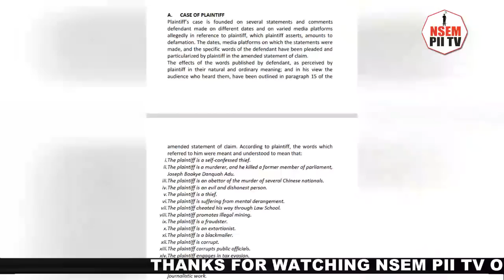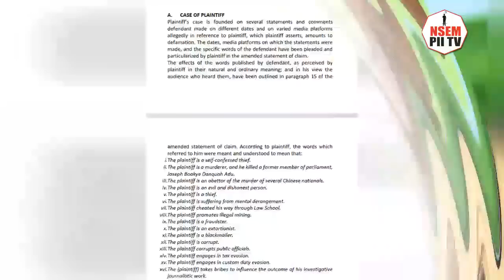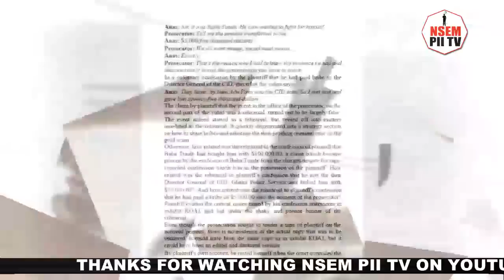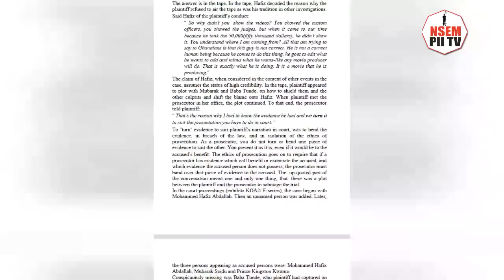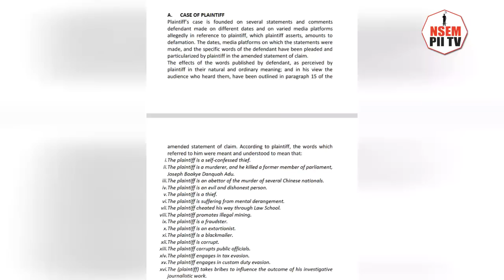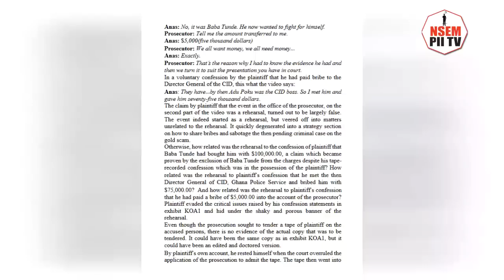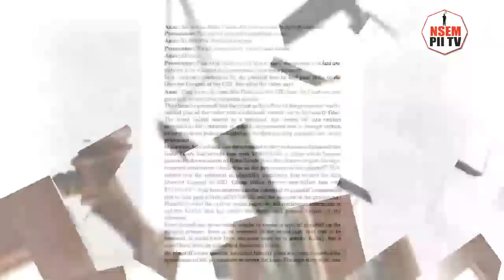Suro Ken Agyapong, shöcking full judgement lëak, Baako and Anas awiey3 aba